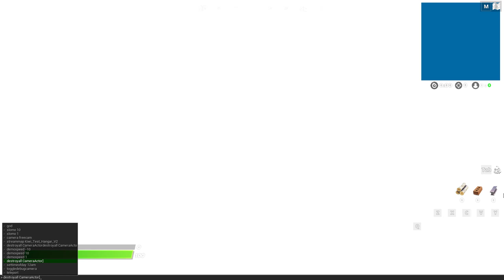Fortnite: Rewatching Operation: SkyFire with Neonite. [Out of Bounds etc idk]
idk im bored.